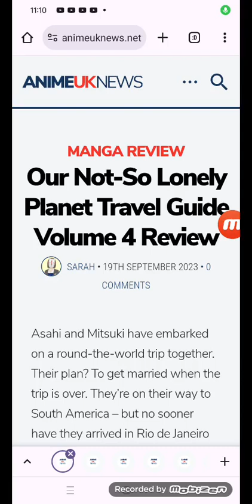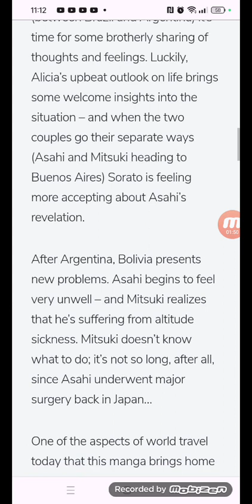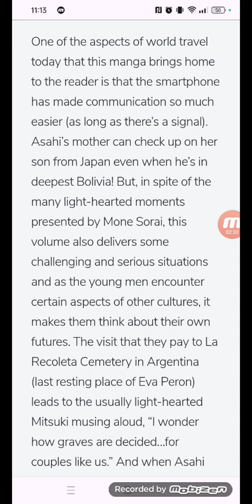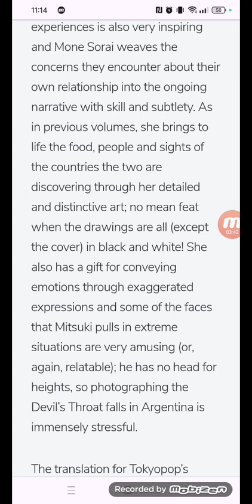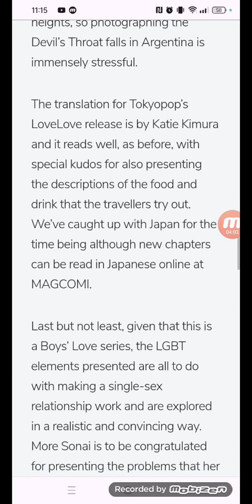Our Not-So Lonely Planet Travel Guide Volume 4 Review